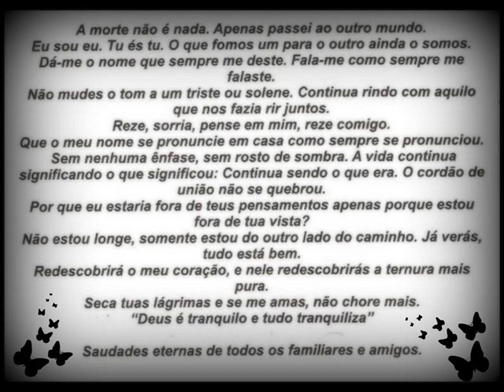Luto eterno Denise...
Você estar fazendo muita falta...Te amo eternamente...